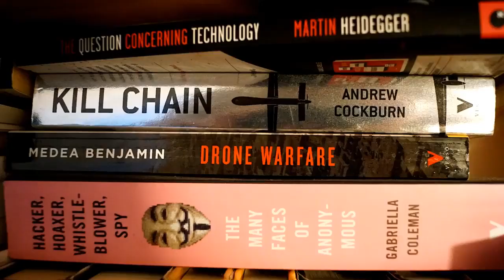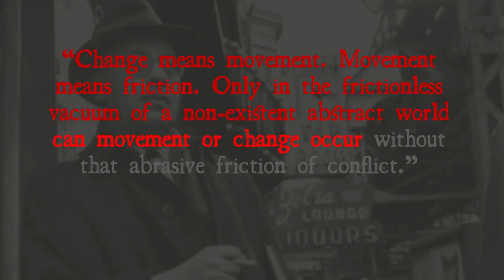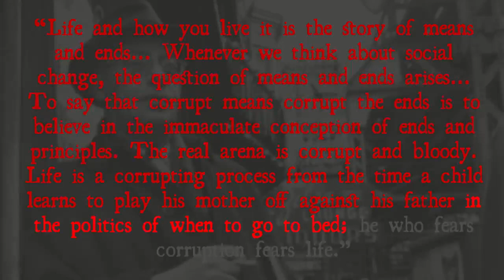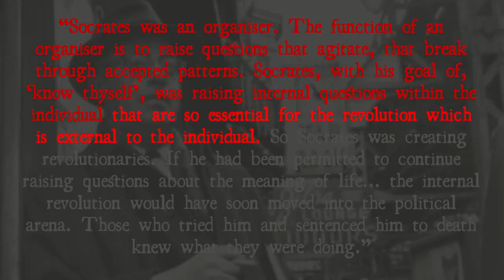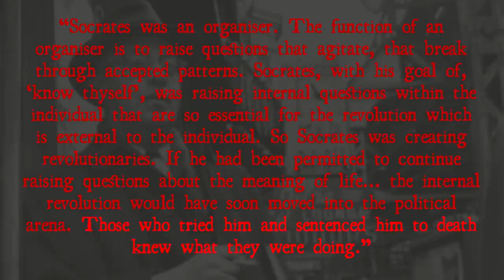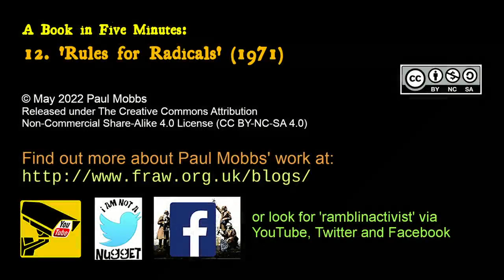‘Rules for Radicals’, Saul Alinsky (1971) – ‘A Book in Five Minutes’ – Ramblinactivist's Blogs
Ramblinactivist 2022/17, 6th May 2022.

In this review of ‘Rules for Radicals’ I’m not going to list those ‘rules’. Nor the oft-neglected list of ‘means and ends’. That’s because, if you read the book, that’s not the point of these lists. Alinsky’s philosophy is broader than that.
Saul D. Alinksy is a hero to some, mostly on the left; to others, mostly on the right, he is a demon; and to the learned middle class, he is often portrayed as a divisive fermenter of conflict by describing action in terms of the ‘haves’ and the ‘have nots’.
In reality, in his own terms, he is all of these – precisely because he sought to give power to the powerless by manipulating those who would wield power over them.

To view the referenced text of this post, and listen to the audio podcast, goto: